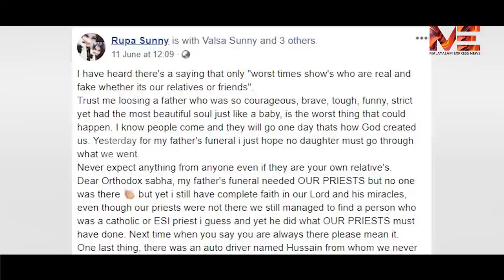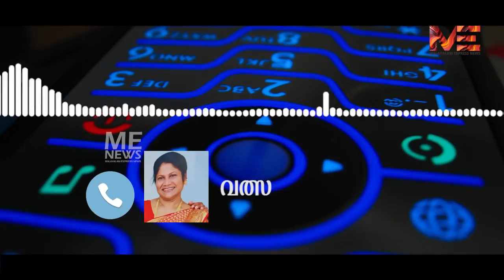കോവിഡ് ബാധിച്ചു മരിച്ച ഡൽഹി മലയാളിയുടെ സംസ്കാരം :പള്ളി വികാരിയുൾപ്പെടെ ഓടിയൊളിച്ചു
കോവിഡ് ബാധിച്ചു മരിച്ച ഡൽഹി മലയാളിയുടെ സംസ്കാരം :
പള്ളി വികാരിയുൾപ്പെടെ ഓടിയൊളിച്ചു